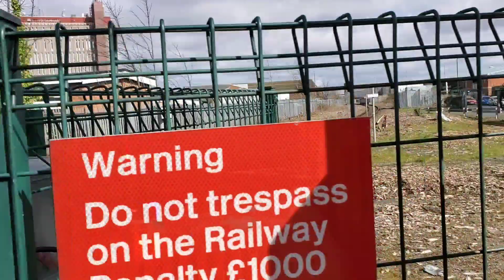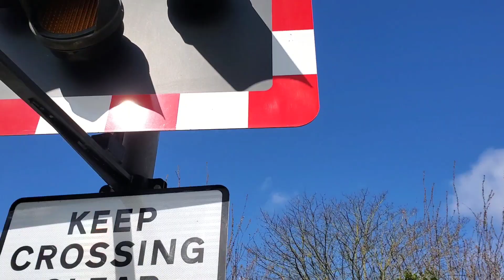Pasture Street Level Crossing (07/04/2023)